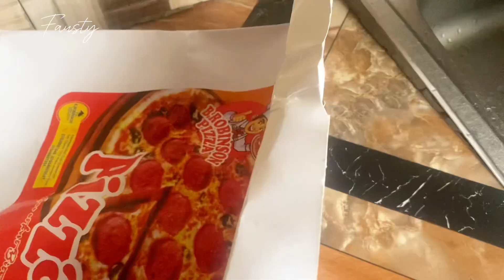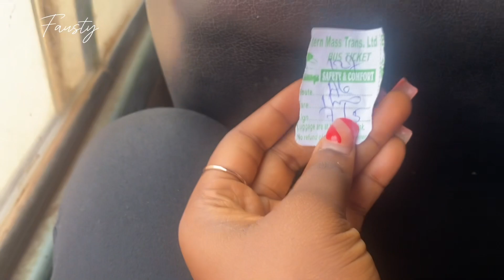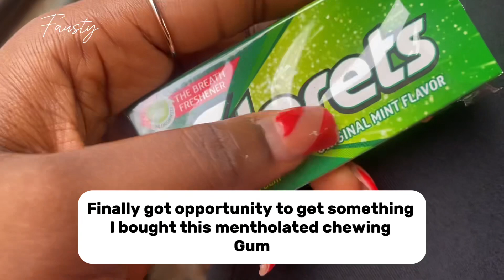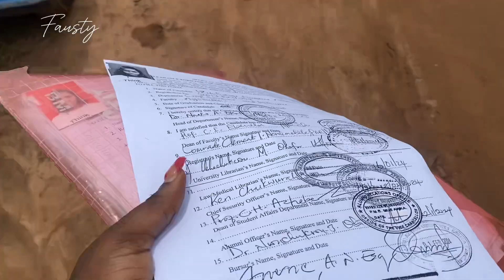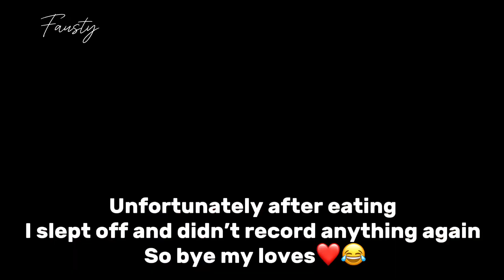A productive day in my life/ got my statement of result after a year of graduation 👩‍🎓